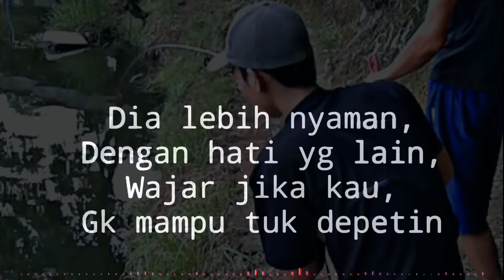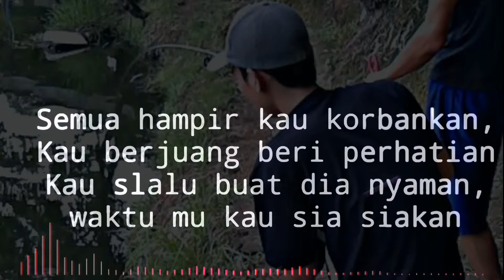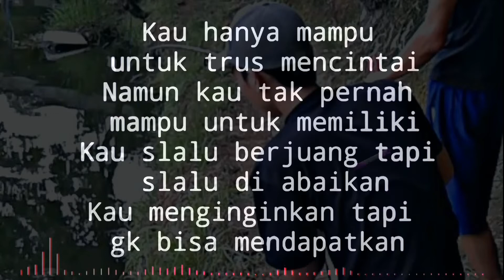One Khalifa - Love Is Evil (lirik)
Love Is Evil
One Khalifa